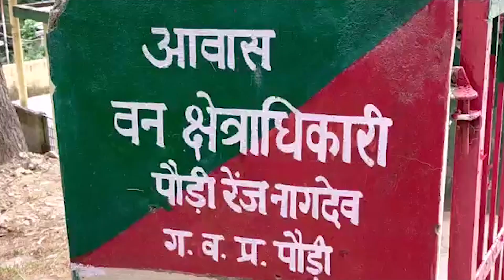गुलदार के नाखून चोरों को किया गया गिरफ्तार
ख़ास बात:

मृत गुलदार के नाखून थे गायब
चोरों को किया गया गिरफ्तार
गुलदार के नाखून किए गए बरामद
अपराधियों पर की जा रही है कार्यवाही

 पौड़ी: 29 तारीख को पौड़ी के ल्वाली गांव के समीप 2 वर्षीय मृत गुलदार बरामद हुआ था, जिसका पोस्टमार्टम कराने के बाद मालूम हुआ कि गुलदार के पैर के 6 नाखून गायब थे। वहीं जानकारी मिलने के तुरंत बाद वन वन  विभाग की ओर से इसकी जांच शुरू कर दी गई थी, और कल देर शाम इस मामले से जुड़े सभी लोगों को गिरफ्तार कर लिया गया था। जिसकी जानकारी डीएफओ पौड़ी आकाश कुमार वर्मा ने दी ।

आपको बता दें कि ल्वाली गावँ के एक व्यक्ति से शक के आधार पर पूछताछ की गई, जिसके बाद 2 अन्य लोगों के नाम सामने आये थे। इन तीनों लोगों ने गुलदार के 6 नाखून चुरा लिए थे,जो आरोपियों के घर से बरामद कर लिए गए हैं। इन सभी लोगों के विरुद्ध भारतीय वन्य जीव संरक्षण अधिनियम के तहत कार्यवाही की जा रही है।